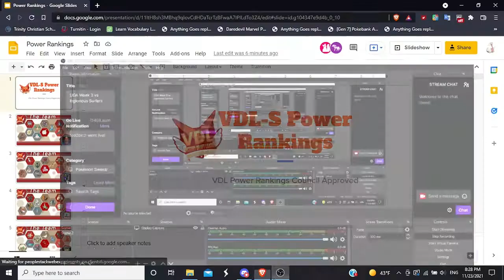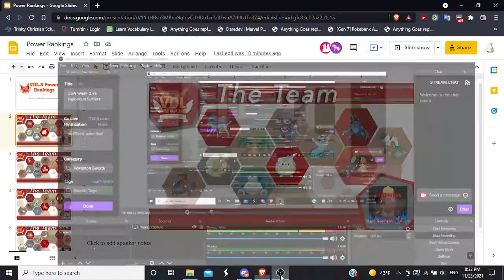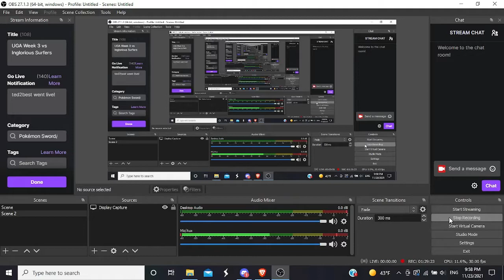Power Rankings Week 0 w/ Mismag and Bryan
Welcome to the VDL-S power rankings segment, I will be doing this at least every week after the battles are completed, going over each team's performance. This week was just our analysis of each team from both conferences so take this PR with a grain of salt :)

Until Next Time VDL nation peace!!!